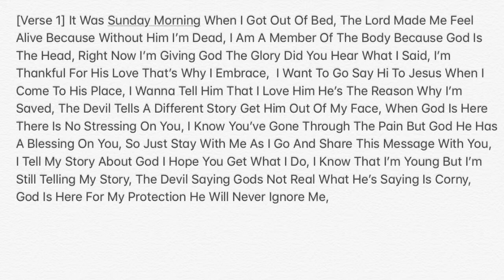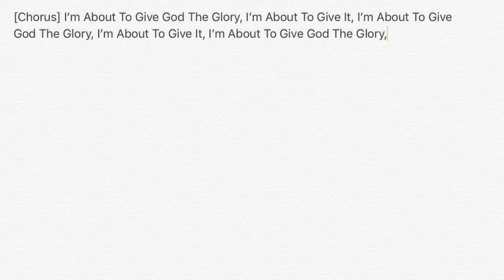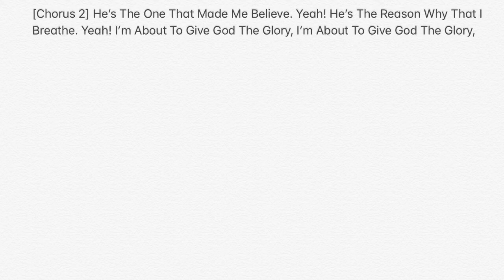DubElecTrap - The Glory (Lyric Video)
This Is A Lyric Video Produced In IMovie And This Beat Was Produced In The App GarageBand And This Is Also On SoundCloud So If You Like What You Saw Like Subscribe & Comment.